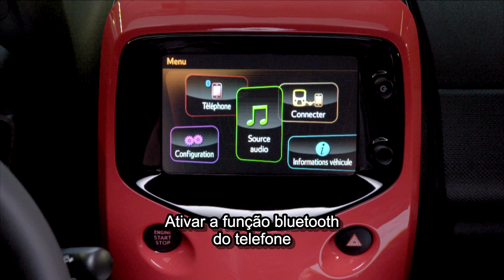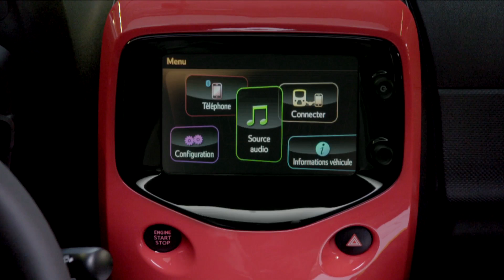Novo C1 - Telefone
Já conhece as várias funcionalidades do ecã tátil do Novo C1? Veja aqui como emparelhar o seu telemóvel com o automóvel!